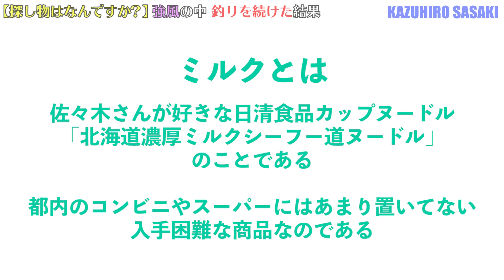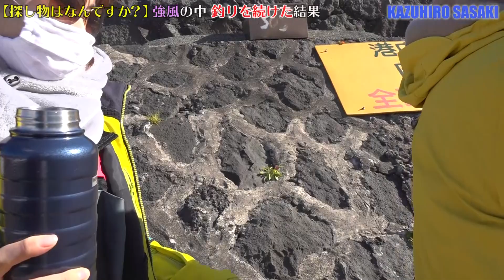【加奈子さん何かを発見！】強風の中釣りを続けた結果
Daimajin-kazuhirosasaki Presents "Fishing channel"
毎週水曜日と土曜日の20時に配信中！